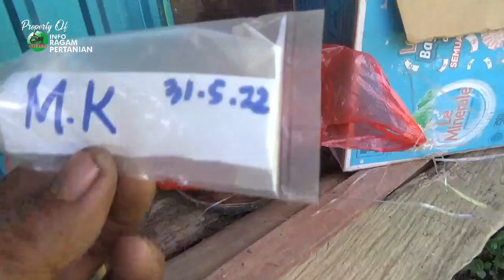Cara Tanam Durian Unggulan Musangking, Bawor Lereng Gunung PART 1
Rahasia Menanama Durian Unggulan di lereng gunung untuk penghijauan seperti durian musangking , bawor, otong mas, Kani dll tanpa proses pembuatan lubang tanam tanpa pupuk dasar berupa pupuk kandang tanaman bisa tumbuh besar dan cepat simak proses selengkapnya step by setep cara menanam durian di lereng gunung mulai proses pemilihan bibit, penggangkitan bibit, proses penanaman dan pemeliharaan

TANGGAL TANAM  DURIAN 31 MEI 2022
UPLOAD 1 JUNI 2022
silakan hubungi kami di Nomor kami dibawah ini:
PERHATIAN - Silahkan Share Video-video Kami  dengan catatan :
Jazakumullah khayran .